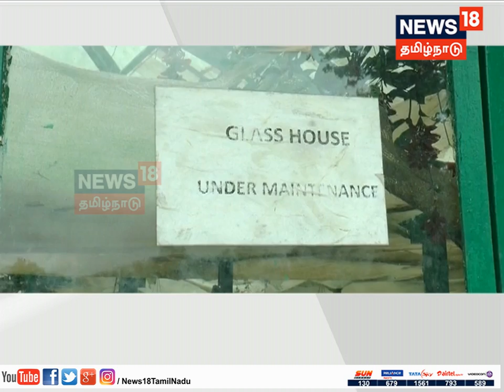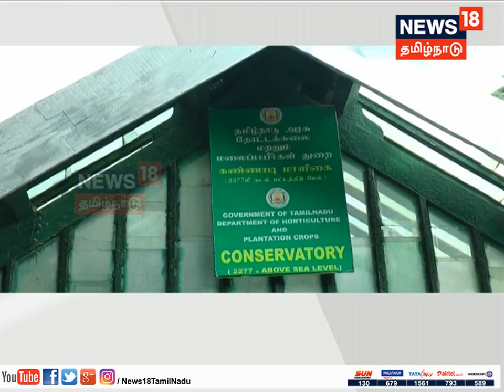நீலகிரி: கண்ணாடி மாளிகை திறக்கப்படுமா? ... சுற்றுலா பயணிகள் கோரிக்கை...